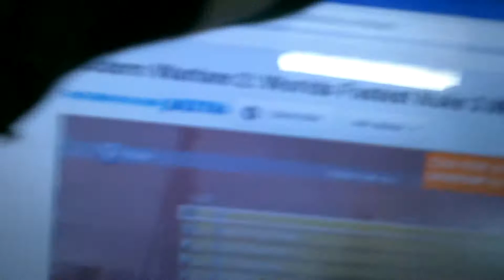Hanging Out Downstairs